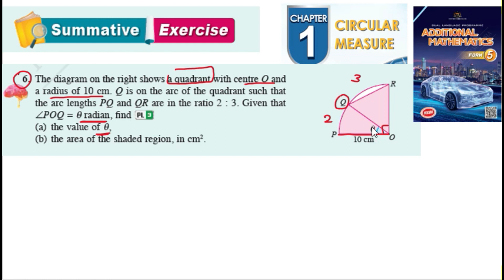Summative exercise C1 Q6 | Circular Measure Chapter 1| Latihan sumatif bab 1 Sukatan membulat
Summative exercise C1 Q6 | Circular Measure Chapter 1| Latihan sumatif bab 1 Sukatan membulat | kssm matematik tambahan tingkatan 5 textbook | Add Maths Form 5 Chapter 1

The diagram on the right shows a quadrant with centre O and a radius of 10 cm. Q is on the arc of the quadrant such that the arc lengths PQ and QR are in the ratio 2 : 3. Given that POQ = q radian, find
(a) the value of q,
(b) the area of the shaded region, in cm2.